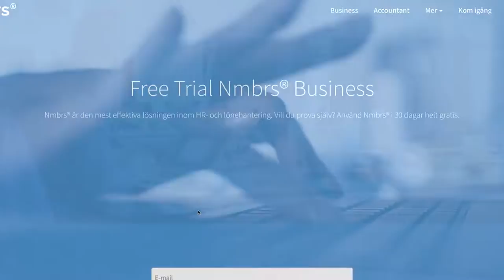Half Year Movie 2017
Halfway into 2017 and it's time to look back!